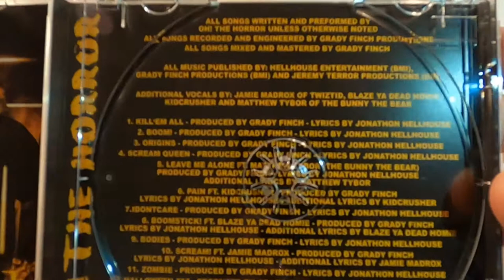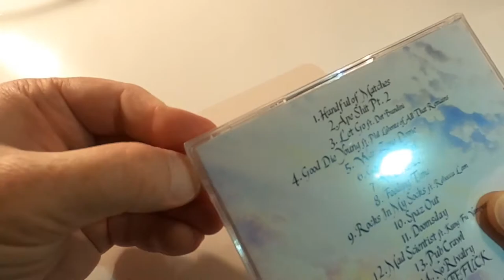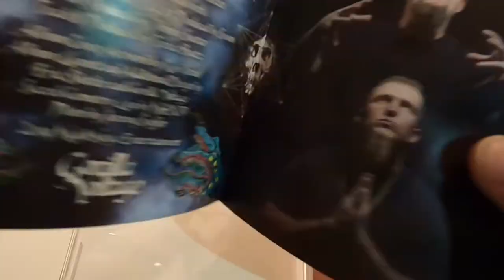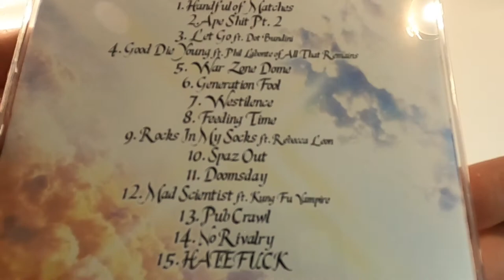Oh! The Horror/Gorilla Voltage CD opening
Recent MNE CD Openings.

Oh! The Horror- Halloween 365

Gorilla Voltage- Gods & Claws

Don’t forget to show some love homies!